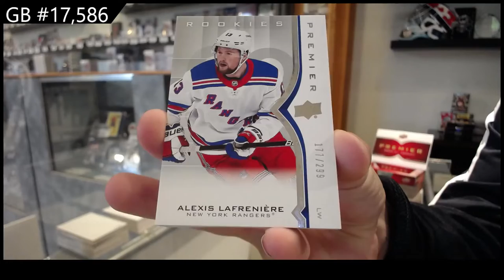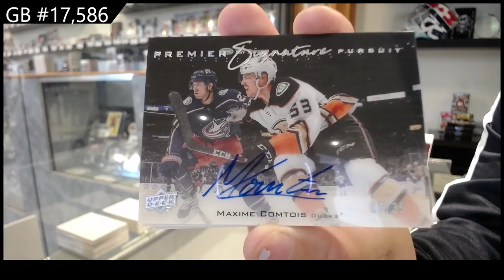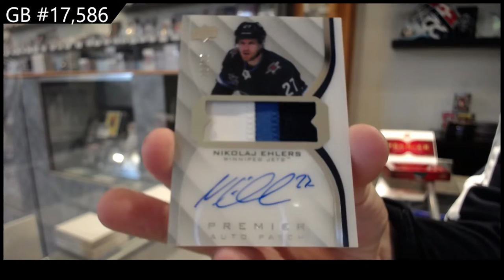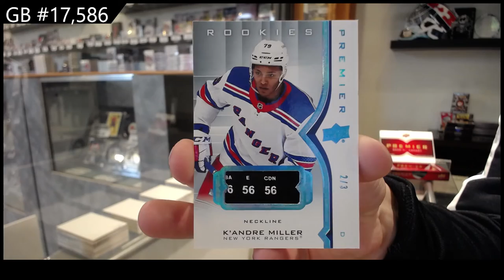20-21 Upper Deck Premier Hockey 2 Box Break - C&C GB #17,586